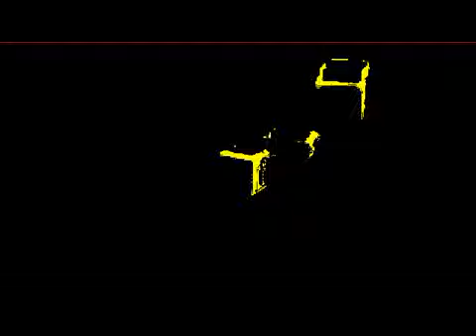March 13, 2023